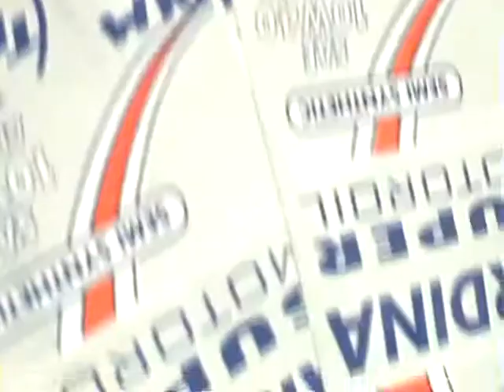Video 16 BuroDijkstra Exhibition Drawings Only! Anke Land , Matthijs de Valk and Rossano/Leyendekker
Exhibition January 19 - March 1 2008 Drawings Only! with Anke Land, Matthijs de Valk and Rossano/Leyendekker drawings